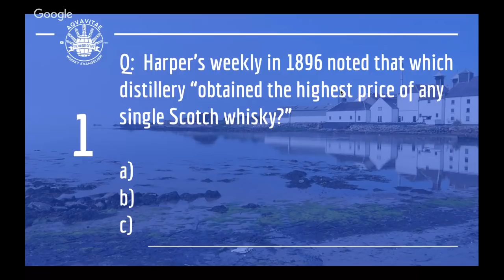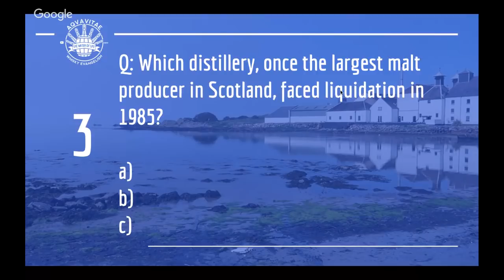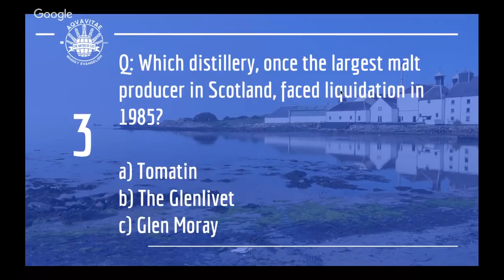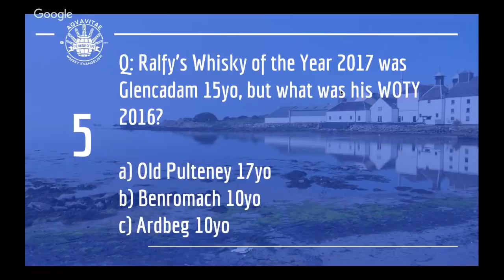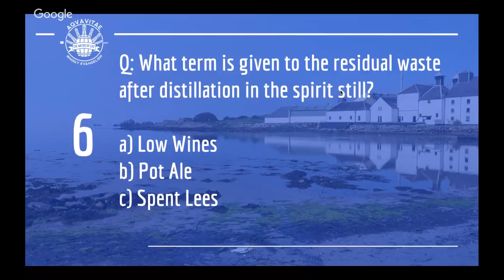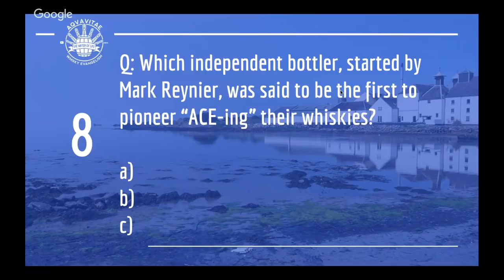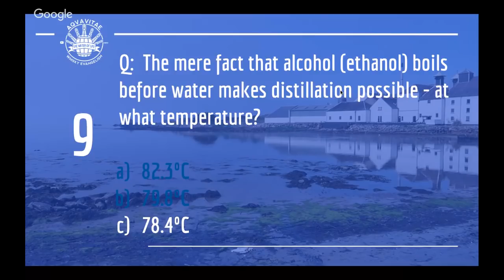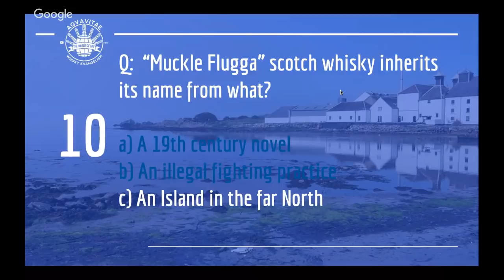vPub Live with Scott Adamson - Tomatin Global BA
EDIT: Your questions directed to Scott that couldn't be answered on the live are pasted below with replies from Scott. Thank you all!

Joining me this week for Thursday's vPub Live is Scott Adamson, Tomatin's Global Brands ambassador and self-proclaimed whisky "geek". We'll be discussing a few of our favourite drams, how they've come to be and why they're presented the way they are.

Of course, there will always be a Quiz at the End.

Looking forward to welcoming you all Thursday!